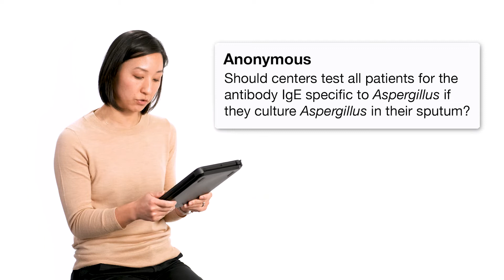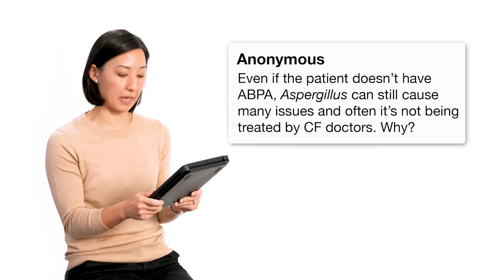CF Foundation | Ask a Researcher: Dr. Gina Hong, Part 2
Most people breathe in Aspergillus spores every day without getting sick. However, for people living with cystic fibrosis, there is a higher risk of developing health problems due to Aspergillus. Gina Hong, MD, an assistant professor at the University of Pennsylvania, takes some of your questions about this fungus.